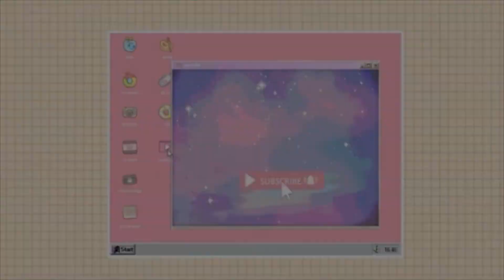10 IDIOMS TO MAKE YOU MORE LIKE A NATIVE SPEAKER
Hi! 👋🏻✨
My name Zafirah Marahaeni and my students number is 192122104.
I'm from Professional Listening and Speaking class C.

This is the individual video for the Professional Listening and Speaking assignment.